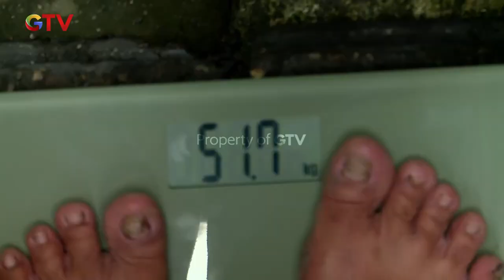TANGIS BAHAGIA! Ibu Sarni & Keluarga Senang Sekali Sudah Dibantu | TIMBANGAN REZEKI | EPS 17 | (2\5)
Meski bagi sebagian orang berat badan adalah masalah, di “Timbangan Rezeki” berat badan kamu bisa membawa berkah dan rezeki! Membantu mewujudkan mimpimu sesuai berat badan, inilah reality show GTV “Timbangan Rezeki”!.